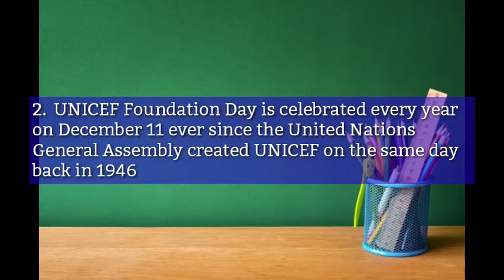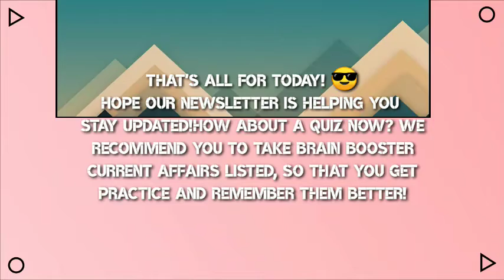Current Affairs Video No.4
Here are today’s news headlines for December 12, 2020 India India-Uzbekistan sign nine agreements On December 11, 20-20, Prime Minister Narendra Modi and his usbekistan counterpart signed 9 agreements on different projects such as renewable energy, cybersecurity, terrorism, etc. Indian Army chief holds talks with his UAE counterpart On December 11, 20-20, Indian chief of ..

Month: Current Affairs - December, 2020